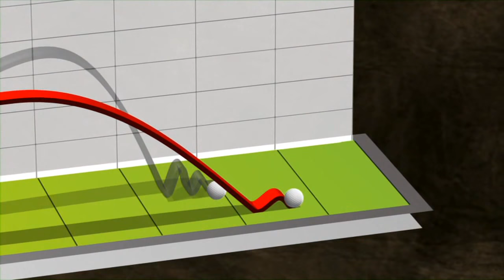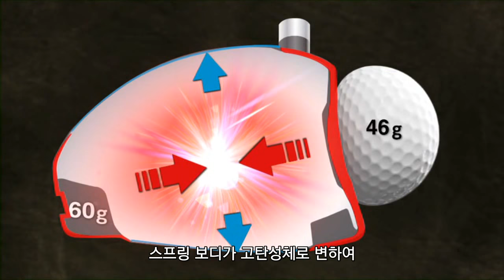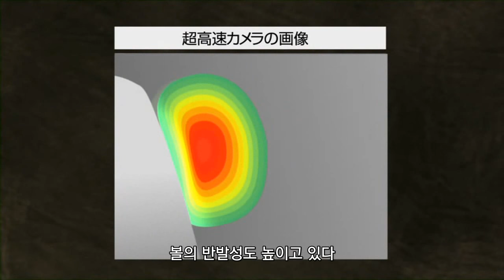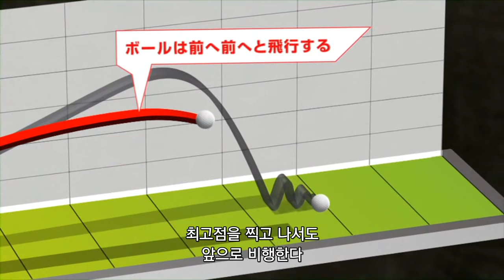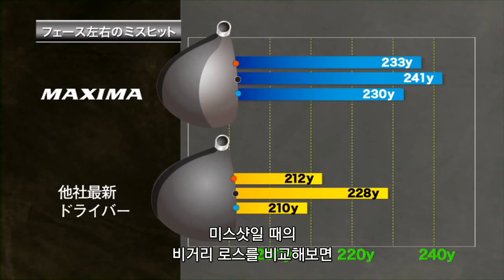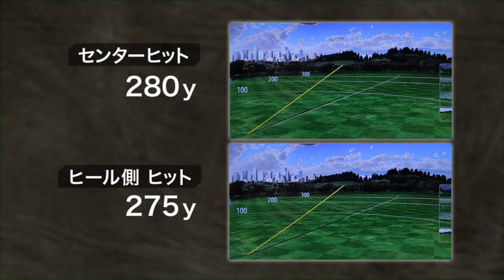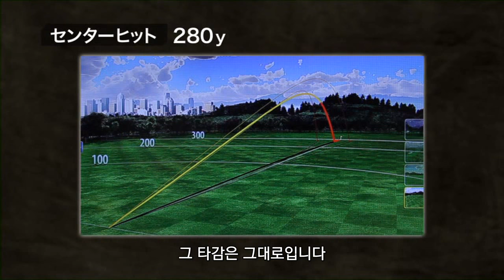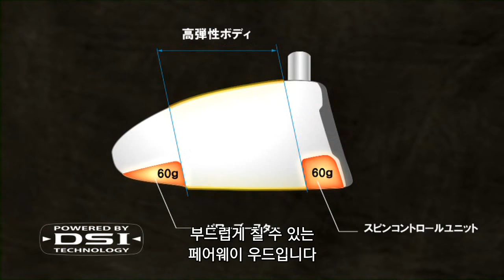료마 골프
일본 료마 골프 기술 및 테스트 결과 입니다.